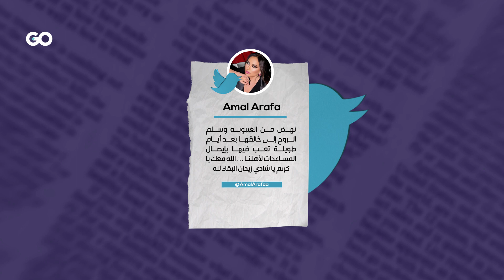الميادين Go | وفاة الفنان السوري شادي زيدان عن عمر 49 عاماً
وفاة الفنان السوري شادي زيدان عن عمر ناهز 49 عاماً,نتيجة تعرّضه قبل أيام لجلطة ونزف دماغي ,نُقل في إثرهما إلى المستشفى لتلقي العلاج ,وذلك خلال تصوير مشاهد من مسلسله المقرر عرضه في شهر رمضان المقبل.ينحدر الراحل من عائلة فنية تضم الممثلين أيمن ووائل زيدان.شارك في عدة مسلسلات أبرزها "عائد إلى حيفا" و"بيت جدي"وحقق شهرة واسعة في مسلسل"عيلة 7 نجوم" الكوميدي.